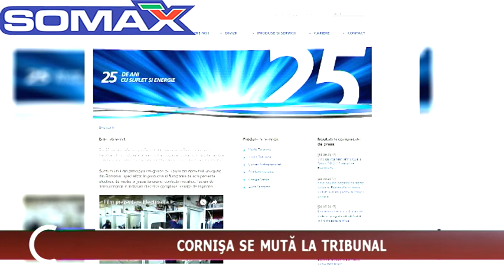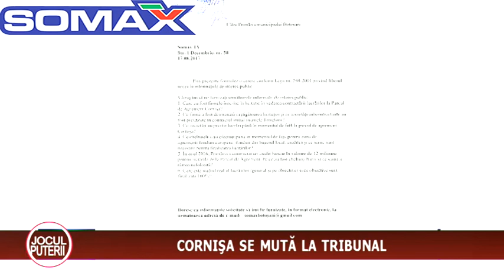JOCULP 26 10 01